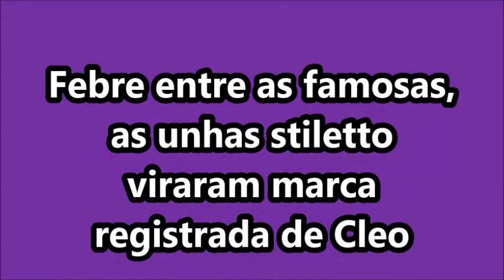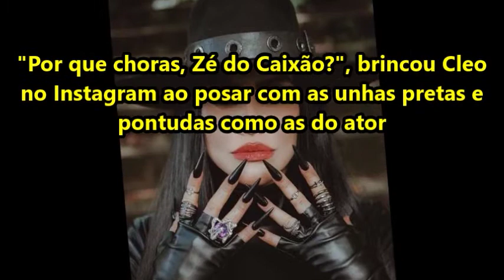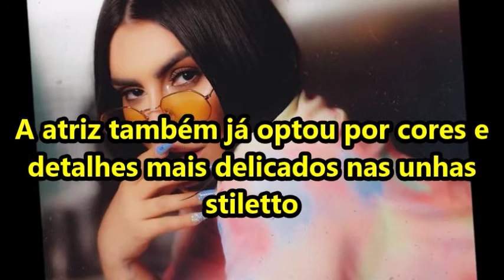PONTUDAS E GIGANTES - CONHEÇA O ESTILO DAS UNHAS DE CLEO PIRES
Olá pessoalzinho querido se você gosta de saber sobre os estilos adotados por celebridades. Nesse vídeo você vai conferir o novo estilo de unhas da atriz e cantora Cléo Pires.